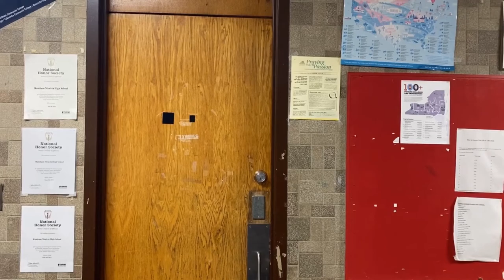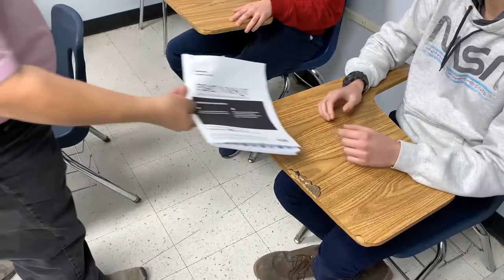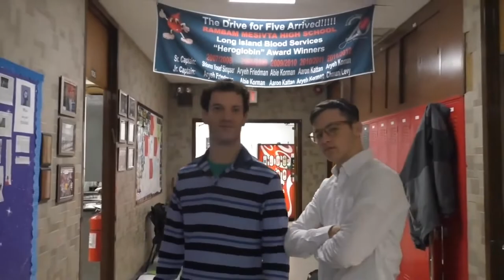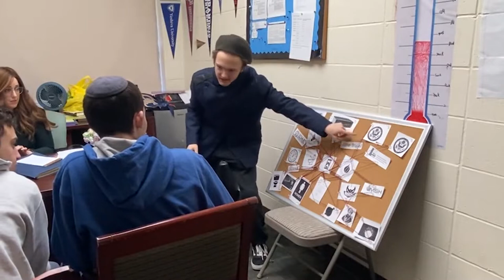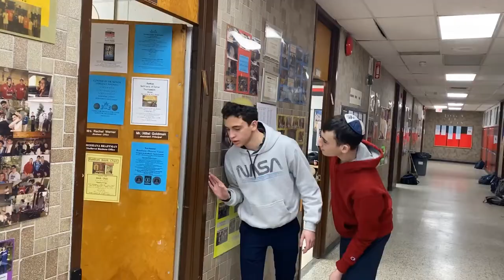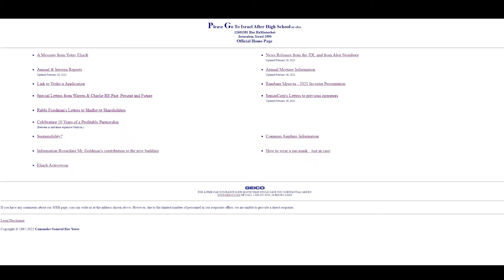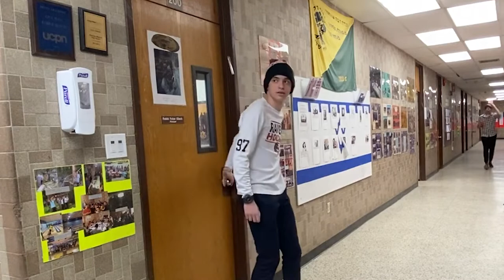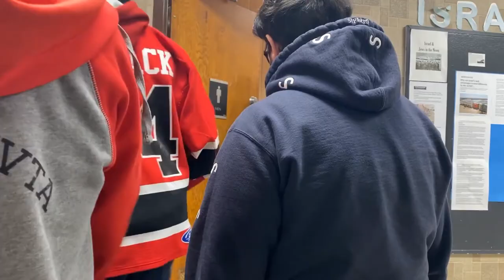Rambam Mesivta Purim Video 2022